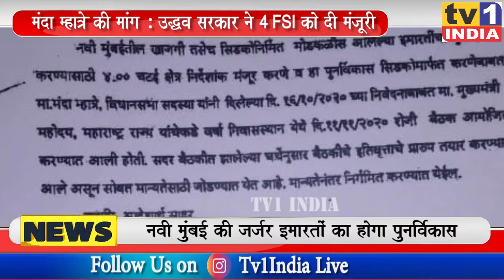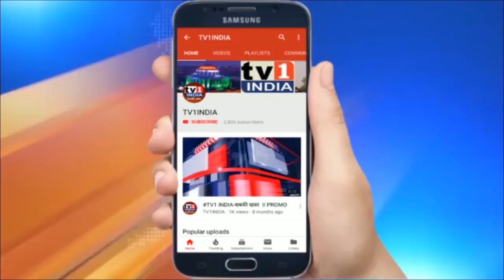CM उद्धव ने दी 4 FSI को मंजूरी | BJP MLA मंदा म्हात्रे के प्रयास सफल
CM उद्धव ने दी 4 FSI को मंजूरी |  BJP MLA मंदा म्हात्रे के प्रयास सफल | पुनर्विकास के लिए सिडको बनाएगी प्रस्ताव | बीजेपी विधायक मंदाताई म्हात्रे की मांग को उद्धव सरकार ने मानते हुए नवी मुंबई की जर्जर इमारतों के पुनर्विकास के लिए 4 एफएसआई को औपचारिक मंजूरी दे दी है. बेलापुर में आयोजित प्रेस कान्फ्रेंस में विधायक मंदा म्हात्रे ने कहा कि उद्धव सरकार के इस फैसले से  जान का जोखिम लेकर जी रहे जर्जर इमारतों के रहिवासियों को बड़ा दिलासा मिला है.